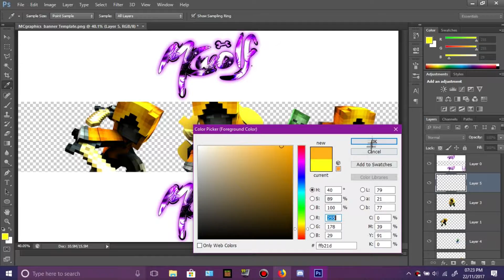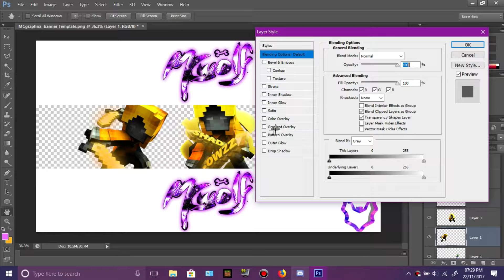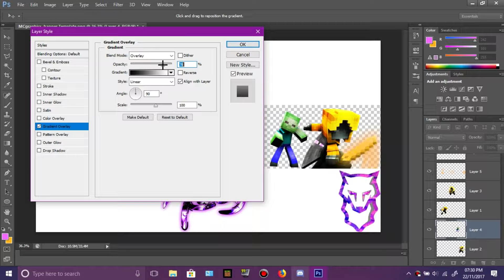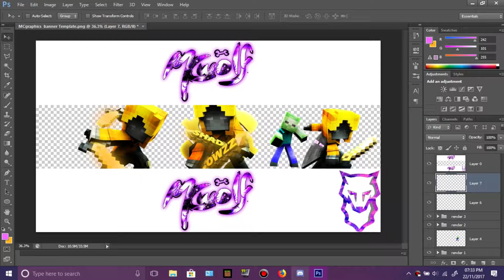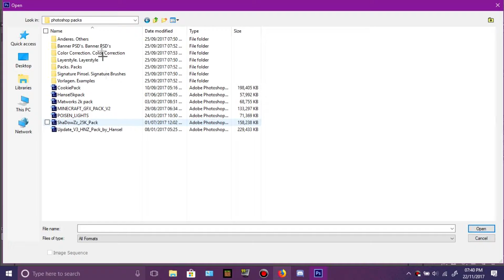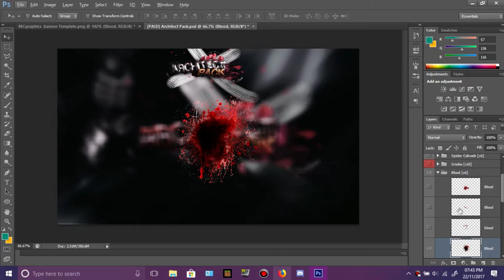banner speedart | ShaDowZz Mass Dual w/ JustVen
mass dual by Just ven:
By MCwolfGraphics/MCwolfGaming
Song1: Find Your Way [Rewind Remix Release]
Artist: MOS3S

Artist: DJ VaToR